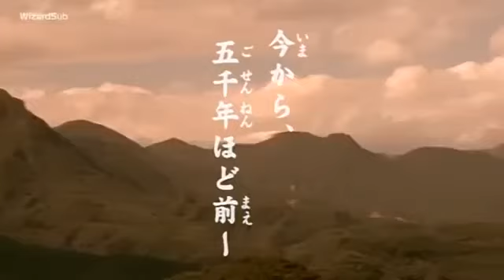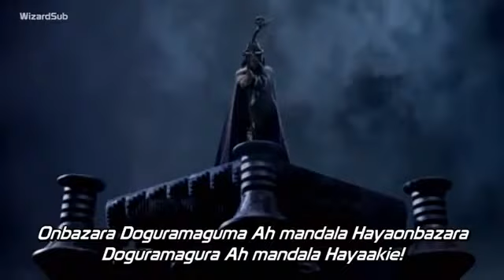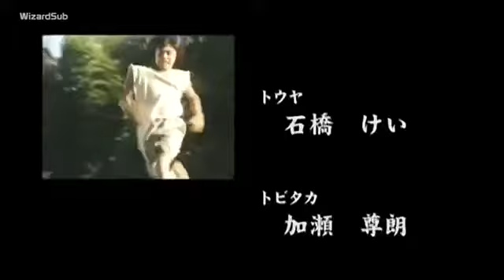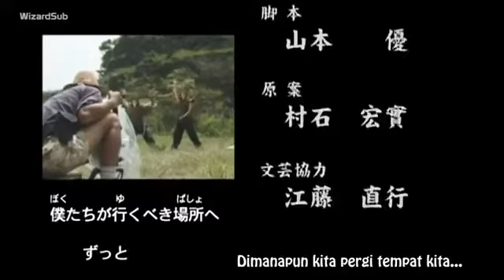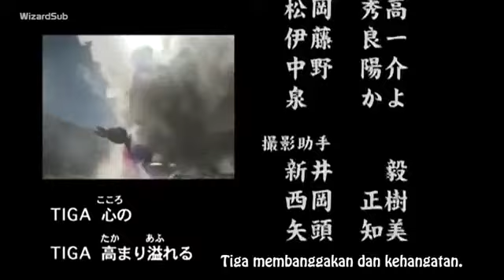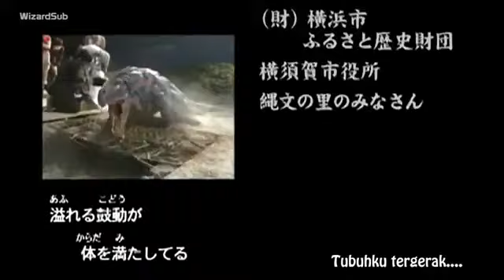Ultraman Tiga Gaiden - Revival of the Ancient Giant Sub Indo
Subtitle maker: WizardSubs

Note: Nyalakan Subtitle dengan cara klik CC dan Pilih Bahasa Indonesia!